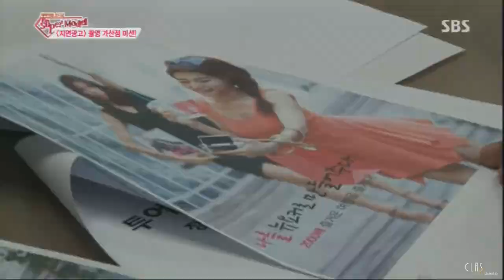130911 박형식 ParkHyungsik SBS 아임 슈퍼모델 : 나레이션 CUT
cr: clasSIK